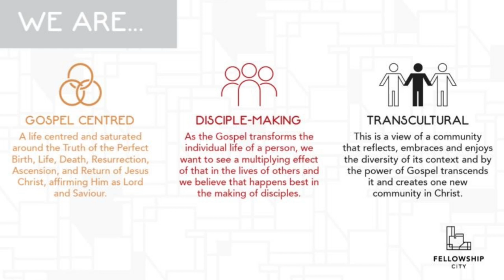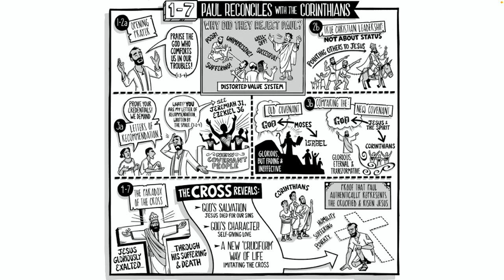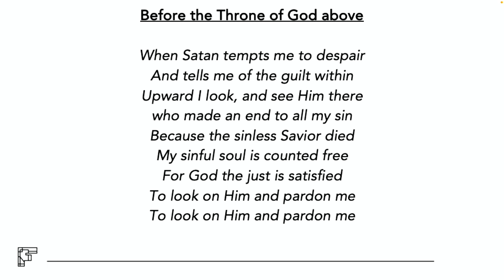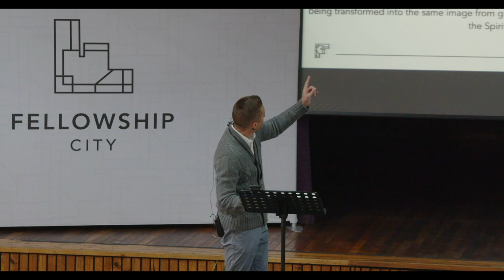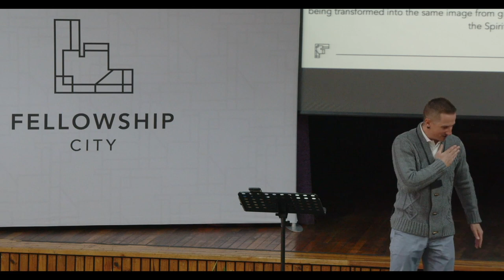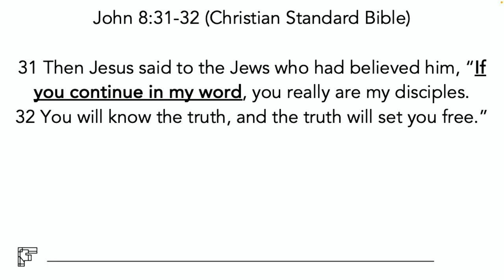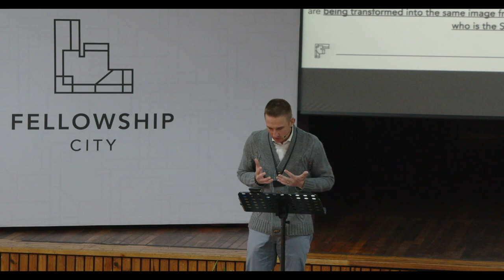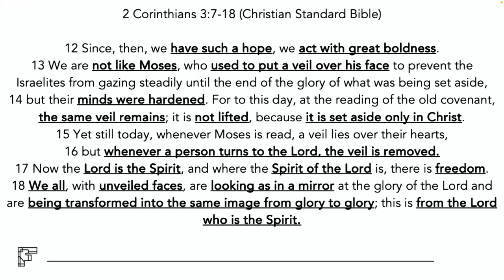Behold And Be Transformed - 2 Cor 3:7-18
In this stand alone sermon we spoke about how we are transformed into the image of Christ, through the Holy Spirit, by beholding Jesus.

Do you look intently at Jesus, in all His glory?

Text: 2 Corinthians 3:7-18 (CSB)
Theme: Behold And Be Transformed